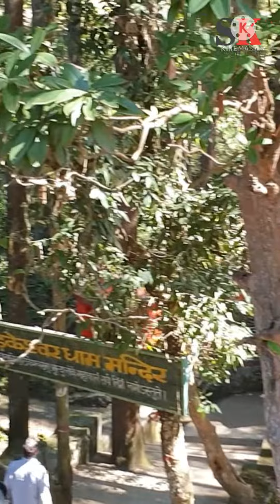Tarkeshwar Temple Lansdowne